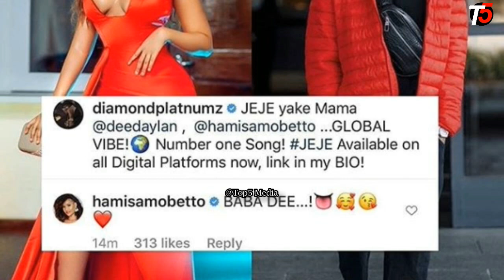VIDEO: DIAMOND NA HAMISA MOBETTO WAMERUDIANA BAADA YA TANASHA KUACHIKA, WAONYESHA MAPENZI HADHARANI